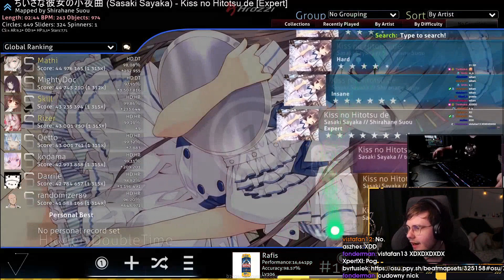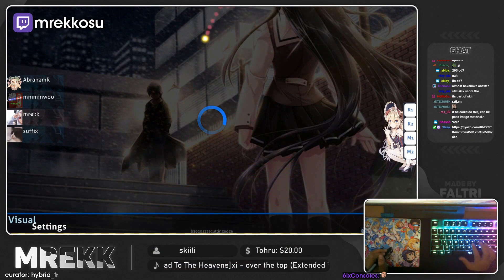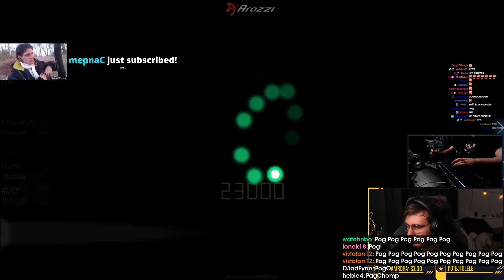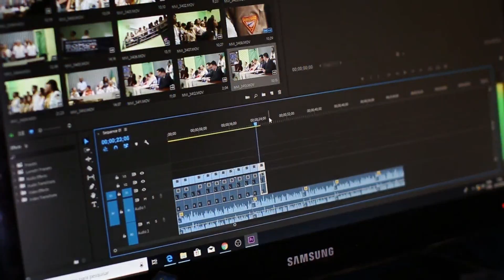Daily Osu Stream Highlights: AIREU CHAT HAS SCHIZOPHRENIA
CLICK ME

 - every morning at 5AM-8AM PST, posts new timestamped highlights of previous day:
 - attributes/reports

Timestamps:

[00:00] Osu Highlight #1:  streamed by rafis0 clipped by gloomshot v2.2
[00:32] Osu Highlight #2: "5 digit gaming" streamed by yfnib clipped by gloomshot v2.2
[01:03] Osu Highlight #3:  streamed by flyingtuna clipped by gloomshot v2.2
[01:31] Osu Highlight #4:  streamed by idke clipped by gloomshot v2.2
[01:59] Osu Highlight #5:  streamed by spazza17 clipped by gloomshot v2.2
[02:34] Osu Highlight #6: "alternation modulator" streamed by thunderbird2678 clipped by thunderbird2678
[03:00] Osu Highlight #7: "oof rage" streamed by anrtea clipped by twisteddafox
[03:14] Osu Highlight #8: "star 3 mod" streamed by mrekkosu clipped by cleansee_
[03:35] Osu Highlight #9: "mrekk osu gameplay" streamed by mrekkosu clipped by gloomshot v2.2
[04:14] Osu Highlight #10: "Pudzian to kox koxw " streamed by bobiakpl clipped by kikuczio
[04:40] Osu Highlight #11:  streamed by anrtea clipped by gloomshot v2.2
[05:10] Osu Highlight #12: "aireu chat has schizophrenia" streamed by aireu clipped by p4905_osu
[05:45] Osu Highlight #13: "rip" streamed by kariyutv clipped by dankappleturner
[06:14] Osu Highlight #14:  streamed by intercambing_ clipped by stiverful
[06:40] Osu Highlight #15: "grinding on hard maps" streamed by flyingtuna clipped by gloomshot v2.2
[07:19] Osu Highlight #16: "insane jump " streamed by rush_xosu clipped by sautayy
[07:45] Osu Highlight #17:  streamed by spazza17 clipped by gloomshot v2.2
[08:15] Osu Highlight #18: "ok you can underestimate me" streamed by mrekkosu clipped by hybrid_tr
[08:40] Osu Highlight #19: "yes" streamed by jerekek clipped by thematsku_
[09:02] Osu Highlight #20: "831" streamed by rafis0 clipped by modleusz20
[09:29] Osu Highlight #21:  streamed by lifelineos clipped by gloomshot v2.2

=== CLIP SUBMISSION ===

Every day, Gloomshot: osu! automatically:
- And compiles these highlight videos into short playlists for maximum osu! viewing pleasure!

This process is done automatically, but I make updates to Gloomshot's curation code every day. Help me improve it by leaving a comment about what clips you liked / didn't like.

NOTE: If you are a osu! content creator and don't want your videos to be promoted on Gloomshot, just send me a message (email (joseph[at]gloomshot[dot]com) is fastest) and I'll edit the algorithm to blacklist your stream.

Content creators are what makes the osu! community, so if this video introduced you to a streamer you like, make sure to support them by viewing their channel and SUBSCRIBING so you can see the action live at the source.